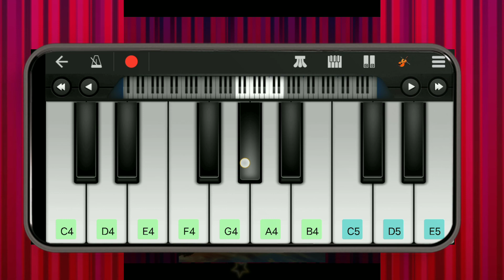प्यार झूठा सही मोबाइल पियानो ✨ || mobile piano cover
Piano song pyar jhootha shi song